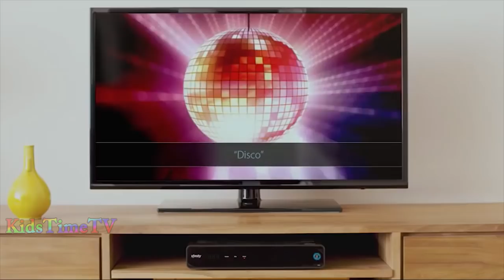Minions Locos MATTEL GAMES - Lo mejor de los minions | KidsTimeTV